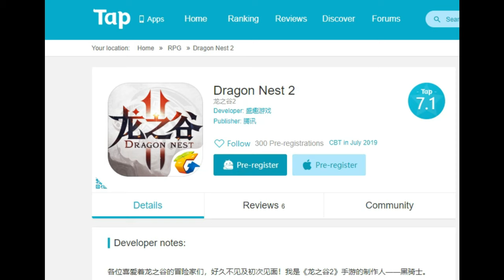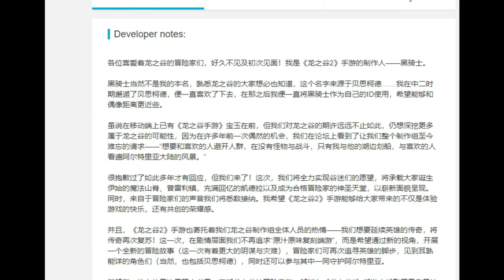Dragon Nest 2: + Class, Map Preview by Tencent - [Android/IOS]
NEWEST MOBILE GAMES
Dragon nest 2
dragon nest 2 mobile